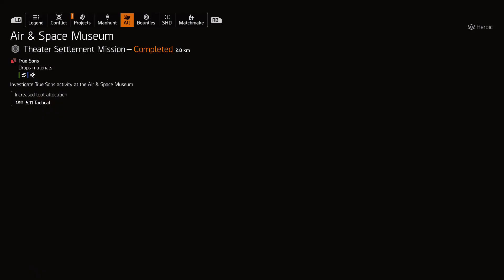The Division 2 - Cassie Mendoza Vendor Reset (April 7th 2021)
Here is today's Cassie Mendoza vendor reset. Enjoy!

d(--__--)b